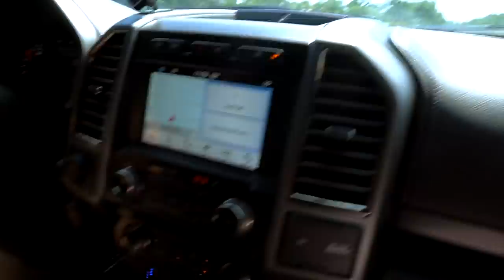Race: Raptor vs. Raptor - TMF vs. The Zunigas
Our Address is:
10380 SW Village Center Dr., 240